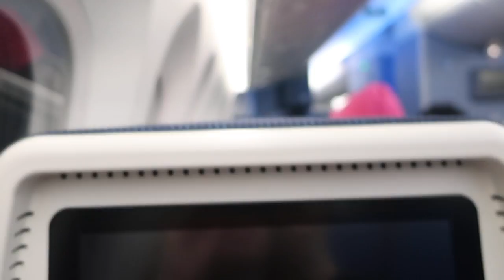The FIrst Few Days in Scotland: Study Abroad Vlog #1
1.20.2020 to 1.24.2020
Study Abroad Vlog #1